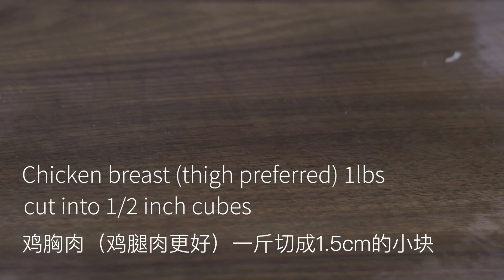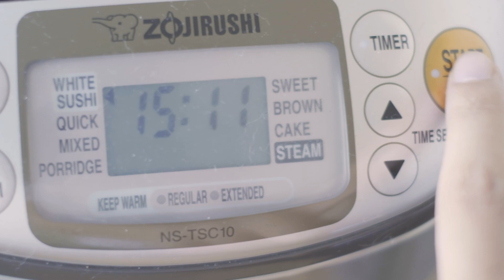Rice Cooker Recipe: Potato Rice 电饭锅食谱：土豆鸡肉焖饭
Potato chicken rice for two.

Ingredients:
Chicken breast (thigh) 1 lb
1 Russet potato
4 Shiitake mushrooms
Sausage
Honey 1.5 tbsp
Chicken bone broth 3/4 cup
Garlic 4 cloves
White rice 3/4 cup
Green onions
White sesame